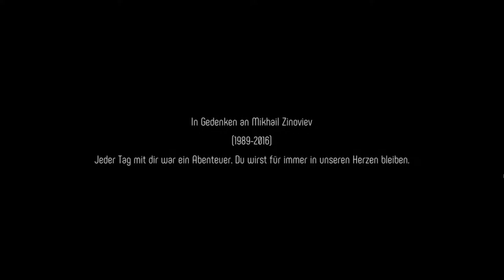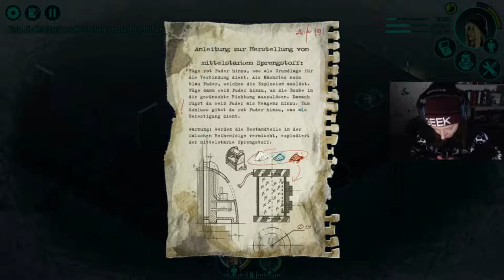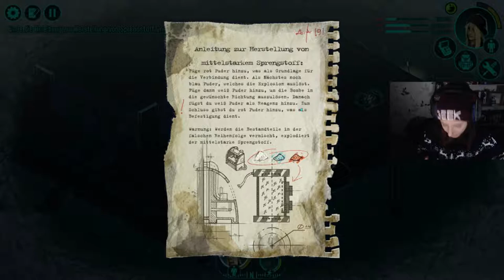LET'S TEST ADVENTSKALENDER #02 - Distrust [Singleplayer]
Inspiriert von John Carpenters "Das Ding aus einer anderen Welt".